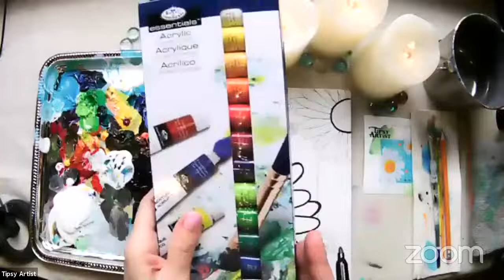Daisies & Butterflies with Tipsy Artist LIVE Painting Tutorial & Traceable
All of our classes come with beautiful painting kits that make it super fun and easy for beginners.